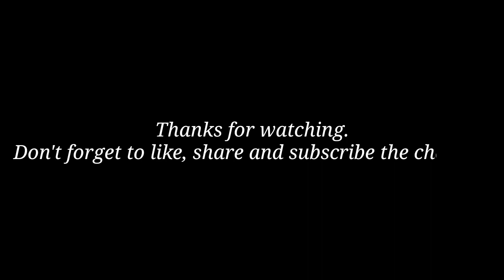Vlog from my village 😍 | My beautiful village |North East India |Fun Basumatary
Take care❤️.